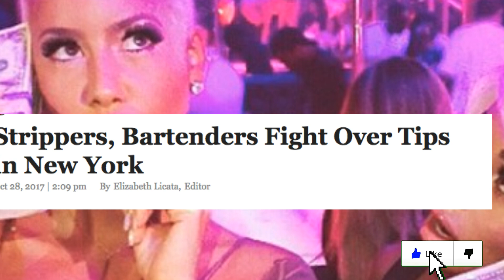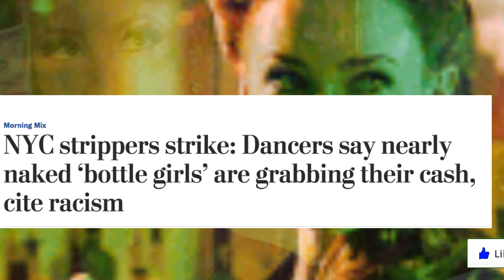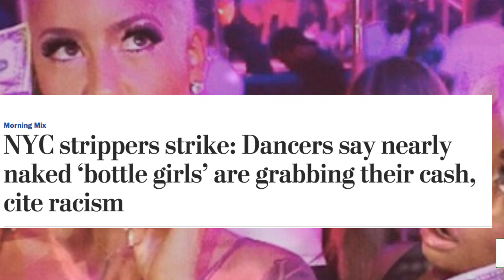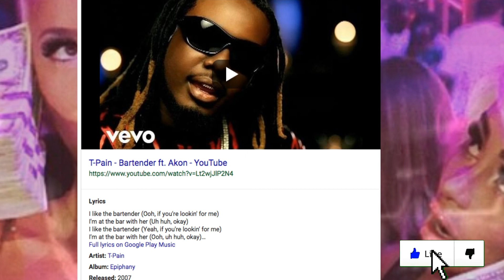T-Pain INFLUENCED the Bartender Being More Famous Than The Stripper with song 'Bartender in 2007.